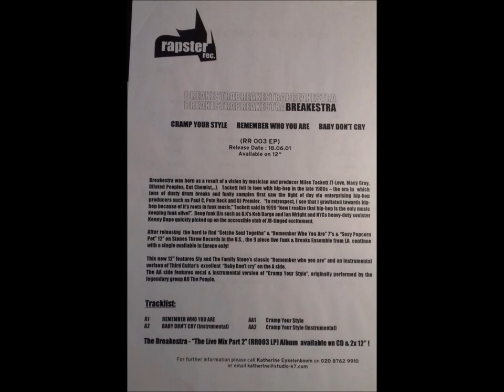Breakestra - Cramp Your Style (Instrumental)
Breakestra covers All The People's song
From: Remember Who You Are • Cramp Your Style • Baby Don't Cry ‎(12")
Rapster Records
Written-By – Willie G. Hale (1972)